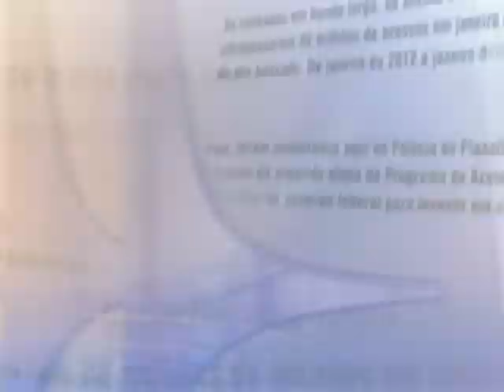Direto do Planalto - 31 de julho